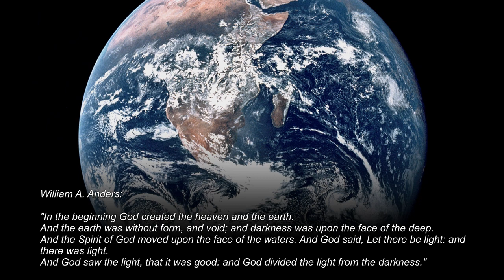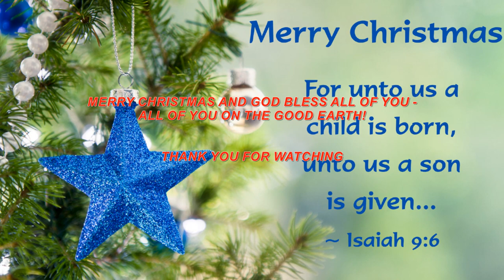A Christmas Eve Message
MERRY CHRISTMAS to all mankind of all faith.

The fascinating stories of the "Apollo 8 Christmas Eve Message" and the Christmas song, "O Holy Night," the accompanying music to this video.

“Say something appropriate,” Apollo 8

“Say something appropriate.” – NASA instructed the crew of Apollo 8 to come up with a Christmas Eve broadcast message during their lunar orbit.

There were several suggestions including reciting some verses from “The Night Before Christmas” to singing “Jingle Bells.” Nothing seemed to be appropriate.

Frank Borman asked a friend, Si Bourgin, for suggestion. Bourgin, in turn had a conversation with a reporter named Joe Laitin, in turn mentioned it to his wife who suggested to read from the book of Genesis.

The 3 astronauts read Genesis chapter 1, verses 1 through 10 verbatim, using the King James Version text. Anders read verses 1–4, Lovell read verses 5–8, and Borman read verses 9–10, concluding the transmission.

William Anders opined that the first 10 verses of the Old Testament was the foundation of many of the world’s religions that not just Christians and Jews would understand, but that all people, Buddhist, Hindu, or atheist would react to in a deep and moving way to help them remember this event of exploration.

On the evening of December 24, 1968, the astronauts: Commander Frank Borman, Command Module Pilot Jim Lovell, and Lunar Module Pilot William Anders did a live television broadcast from lunar orbit, in which they showed pictures of the Earth and Moon seen from Apollo 8. Lovell said, "The vast loneliness is awe-inspiring, and it makes you realize just what you have back there on Earth." They ended the broadcast with the crew taking turns reading from the book of Genesis.

TV newsman Walter Cronkite remarked: “You know, I’m afraid that my first reaction was, ‘Oh, this a little too much, this a little too dramatic.’ Even, I might even have thought ‘this is a little corny.’ But by the time Borman had finished reading that excerpt from the Bible, I admit that I had tears in my eyes. It was really impressive and just the right thing to do at the moment. Just the right thing.”

The Apollo 8 broadcasts won an Emmy, the highest honor given by the Academy of Television Arts and Sciences.

“O Holy Night”: Its Fascinating Story

In 1847, a priest asked Placide Cappeau, a French poet, to write a poem for Christmas mass. In a stagecoach on his way to Paris, he wrote, “Minuit, Chretien’s” (Midnight, Christians) and later released under the name, “Cantique de Noel.” Moved by his work, he asked a musician named, Adolphe Charles Adams, a man of Jewish ancestry, to write the music. He finished his work which pleased both the poet and priest. The song was performed just three weeks later at a Midnight Mass on Christmas Eve.

Initially, “Cantique de Noel” was wholeheartedly accepted by the church in France and the song quickly found its way into various Catholic Christmas services. But when Placide Cappeau walked away from the church and became a part of the socialist movement and church leaders discovered that Adolphe Adams was a Jew, the song – which had quickly grown to be one of the most beloved Christmas songs in France – was suddenly and uniformly denounced by the church. But the French people continued to sing it, and a decade later (1855) a reclusive American writer, John Sullivan Dwight, translated it in English and brought it to a whole new audience halfway around the world. Dwight strongly identified with the lines of the third verse: “Truly he taught us to love one another; his law is love and his gospel is peace. Chains shall he break, for the slave is our brother; and in his name all oppression shall cease.” “O Holy Night” quickly found favor in America especially in the North during the Civil War.

On Christmas Eve 1906, Reginald Fessenden--a 33-year-old university professor and former chief chemist for Thomas Edison--did something long thought impossible. Using a new type of generator, Fessenden spoke into a microphone and, for the first time in history, a man's voice was broadcast over the airwaves.  After finishing his recitation of the birth of Christ, Fessenden picked up his violin and played "O Holy Night," the first song ever sent through the air via radio waves. When the carol ended, so did the broadcast--but not before music had found a new medium that would take it around the world.

This incredible work – requested by a forgotten priest, written by a poet who would later split from the church, given soaring music by a Jewish composer, and brought to Americans to serve as much as a tool to spotlight the sinful nature of slavery as tell the story of the birth of a Savior – has become one of the most beautiful, inspired pieces of music ever created.